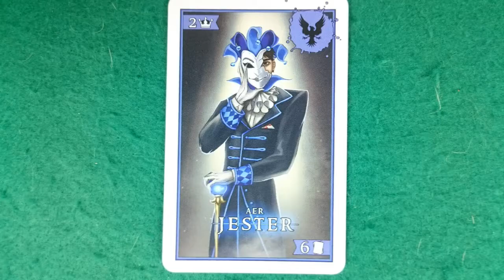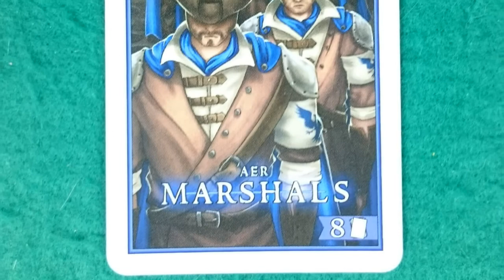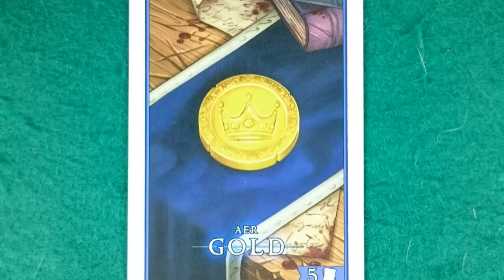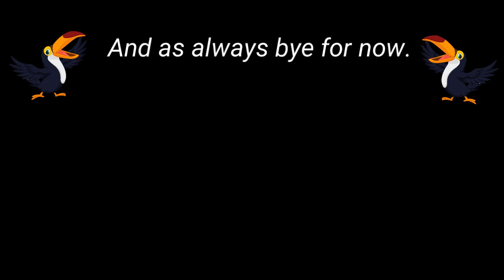Kingdom of Aer Kingmaker Review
In this video you can find out my thoughts on Kingdom of Aer Kingmaker.